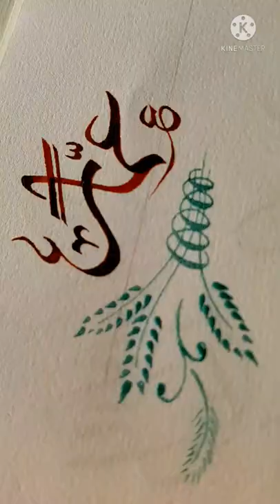Islamic name calligraphy | Ammar | handwriting calligraphy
.handwritingcalligraphy. is my channel name .Thankyou.